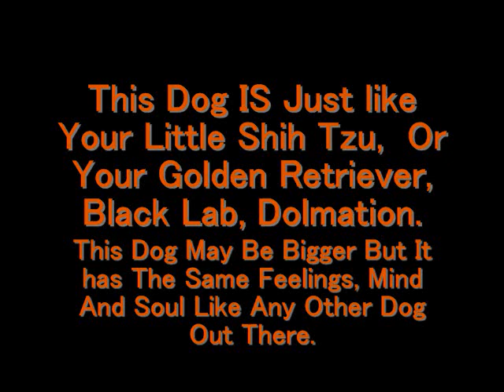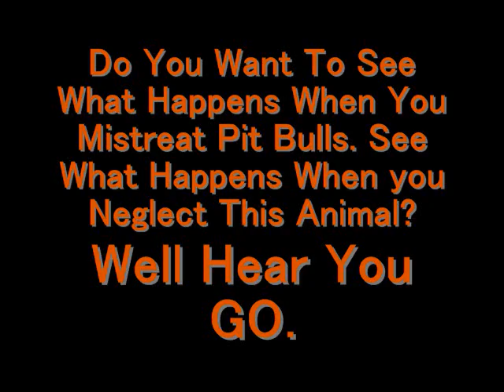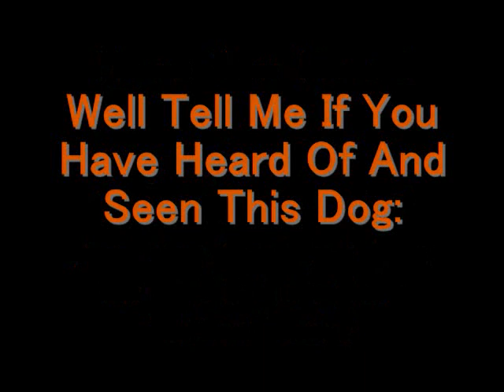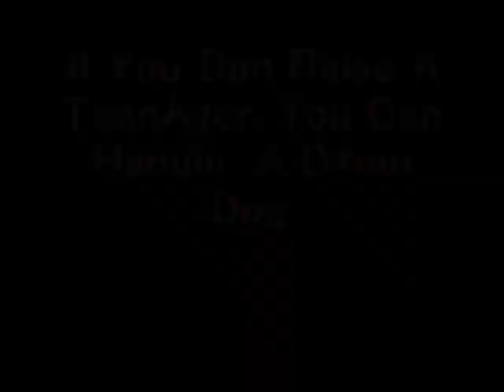pit bull: americas least feared dog